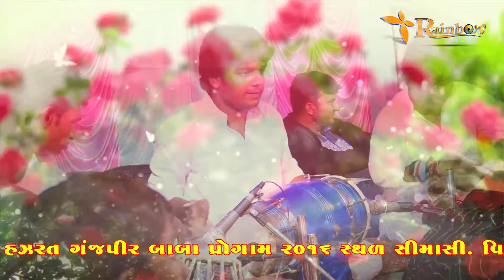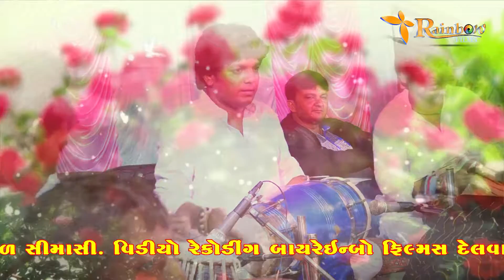Urash Simashi 2016